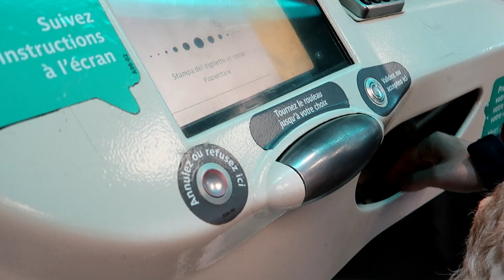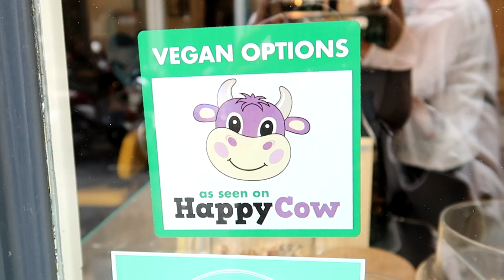INTERNATIONAL FASHION MODEL? | PARIS VLOG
Ik ben in ons appartement in parijs en laat jullie zien waar je lekker vegan kunt eten en vertel over mijn internationale modellen periode.